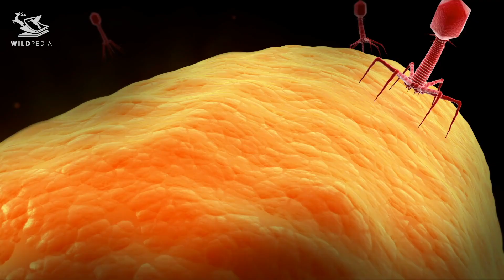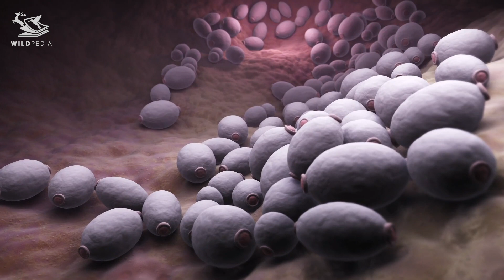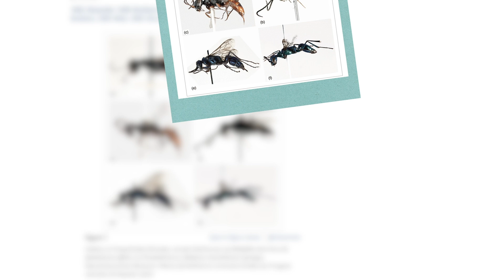Real Zombies In Nature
Zombies. Violent, mindless creatures with a taste for  human flesh. Believe it or not, zombies actually  exist in the animal kingdom, but in this case, parasites control them.

All of our scripts and voice were created by ourselves, except for footages. Our videos are made under the US fair-used law, which means we do not own these materials.